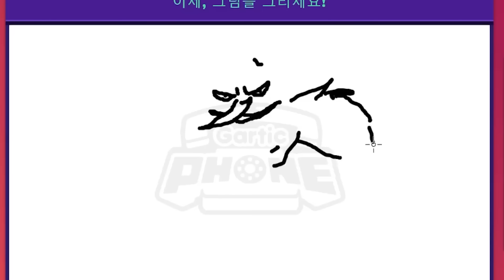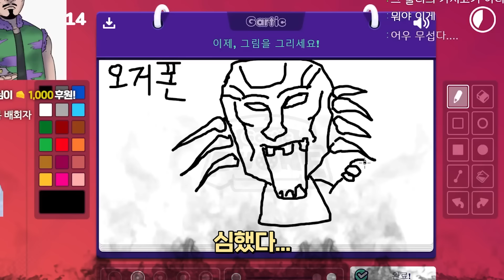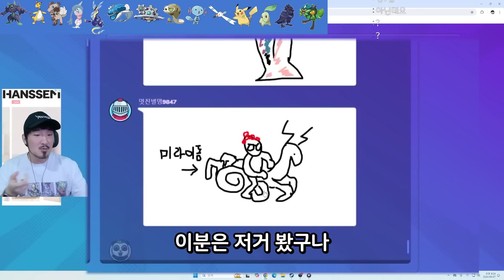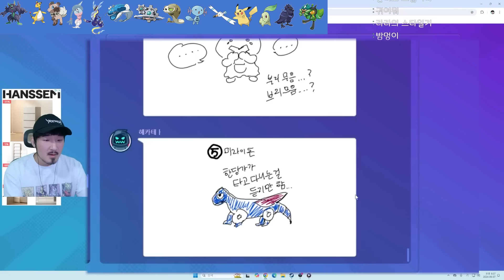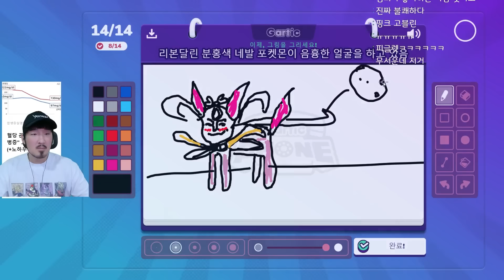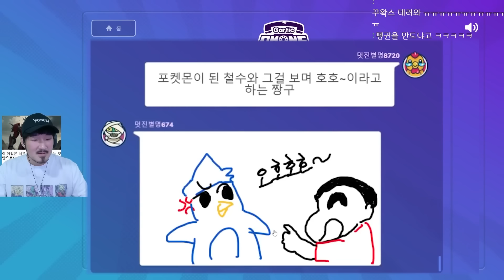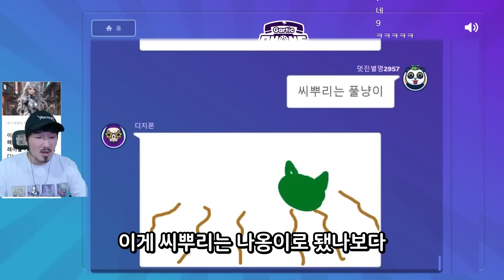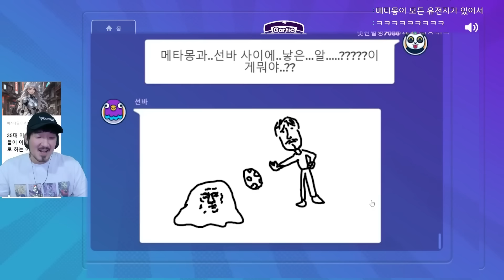포켓몬을 모르는 사람들이 이름만 듣고 포켓몬을 그리는 갈틱폰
포켓몬 갈틱폰 입니다

[BGM 정보]
"Hidden Agenda", "Scheming Weasel"